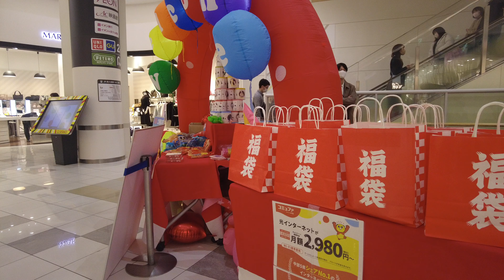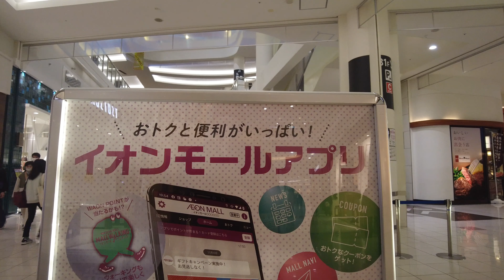イオンモール大高を散歩 ニューヨークさんぽ 4K NY 2023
週３回配信中！ニューヨークを中心に世界の色々な場所にお連れします！！